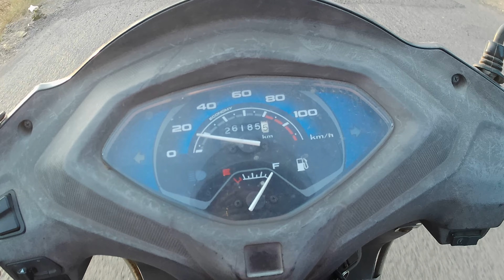MOTOVLOG *AURANGABAAD TO MUMBAI*